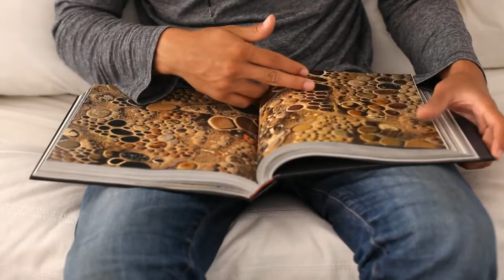West Bengal HS 2019 Mathematics Suggestion | উচ্চমাধ্যমিক ২০১৯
ai video te h.s math suggestion er differentiation niye alochona korechi.

More tags -
Online free math class ,
West Bengal HS 2019 Mathematics Suggestion,
math suggestion 2019,hs suggestion 2019,
hs math suggestion 2019 pdf,
hs 2019 math question paper,
hs mathematics suggestion 2019,
hs suggestion 2019 pdf,
wbchse math suggestion 2019,
hs differentiation suggestion 2019,